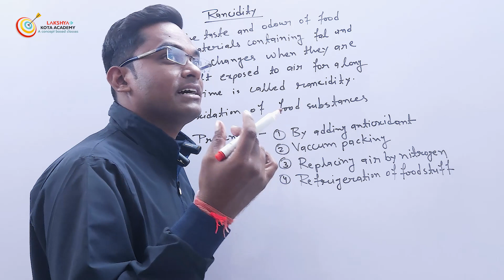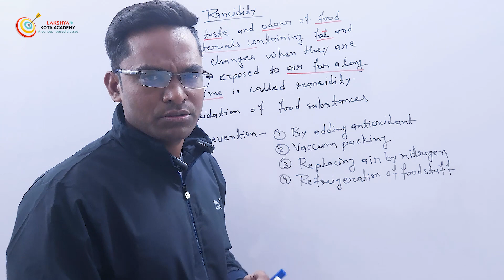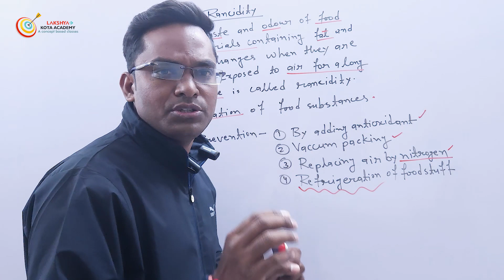TOPIC 16 RANDICITY | 10TH | CHEMISTRY | CHAPTER 1